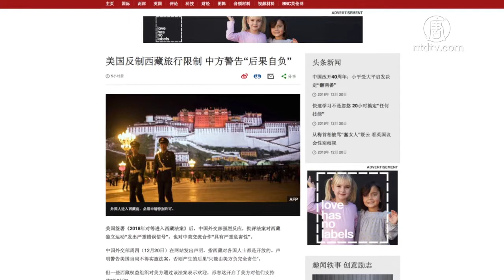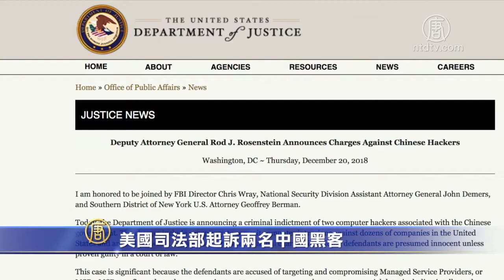美司法部起诉两名中共国安部黑客【中国禁闻】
【新唐人2018年12月20日讯】川普签《西藏旅行对等法》 禁中共官员入美

美国总统川普12月19号签署《西藏旅行对等法案》，使其正式成为法律。根据这项法律，美国对于那些阻止美国人进入西藏的中共官员，将同样禁止他们入境美国。

《西藏旅行对等法》要求美国国务院每年要向国会提交报告，列出哪些中共官员因为这部法案而被拒入境美国。

据报导，这项法律的主旨是反击中共严格限制包括美国在内的外国人进入西藏。美国国会参议员说，法案的目的是为了「基本的公平」。

但中共外交部对此反应强烈，20号在网站上发声明声称，西藏对各国人士都是开放的。并警告美国不得实施法案，否则产生的后果「由美方负完全责任」。

有评论认为，中共的声明自相矛盾，既然西藏对各国人士都是开放的，自然就不会有官员因此被制裁，中共也完全不必这样跳脚高喊。

美司法部起诉两名中共黑客

美国司法部12月20号宣布对两名受雇于中共政府的黑客提出刑事起诉。这两人与黑客组织APT10有关，而该组织接受中共国家安全部的命令和指挥。

美国司法部副部长罗森斯坦，在司法部当天上午召开的记者会上说，被起诉的黑客朱华（Zhu Hua）和张士龙（Zhang Shilong），被控过去十多年来入侵美国等10多个国家、几十家公司的企业管理服务提供商网络系统。他们的罪名包括计算机黑客入侵、电信诈骗和盗窃身份等。

据报导，英国、德国、澳大利亚、加拿大和日本等美国的盟国，也加入了此次起诉，他们也都是中共黑客入侵的受害者。

美国和英国同时还指责中共违反了2015年达成的双边终止商业窃密协议。

罗森斯坦警告说，为了中共利益而窃取美国公司机密和技术的中共黑客应该记住，在外国政府的保护下、做违反美国法律的事，不会获得自由通行证。

编辑/周玉林